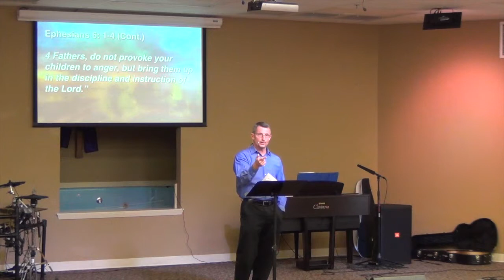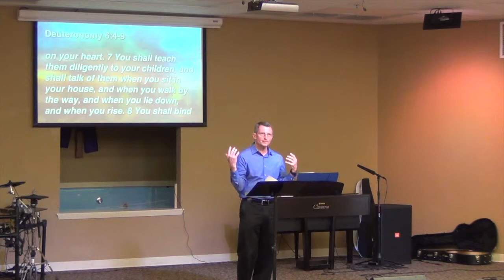Stonebridge Sermon - Forward in Faith:2016, Part Three: God’s Design for Parents and Children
Series: Forward in Faith:2016
Title: Part Three: God’s Design for Parents and Children
StonebridgeSA